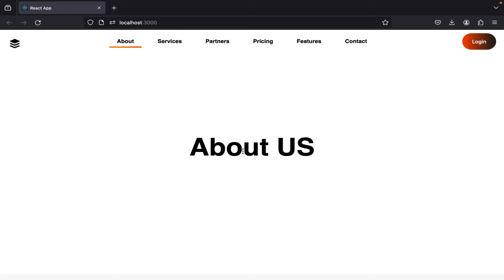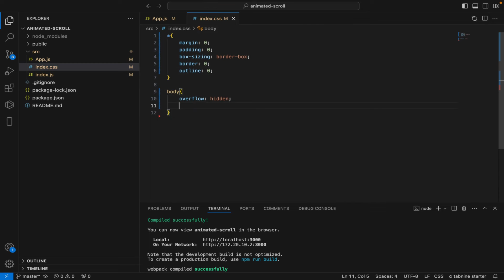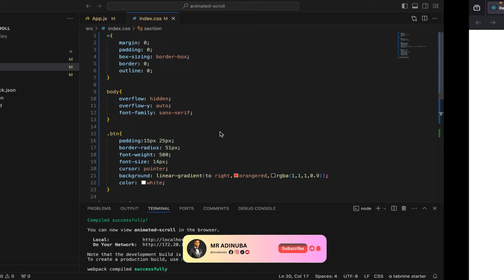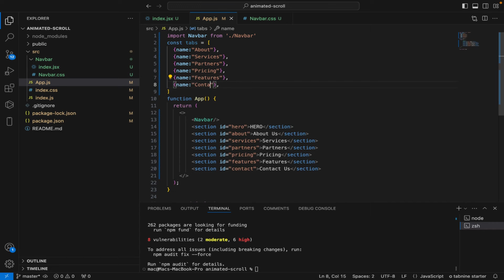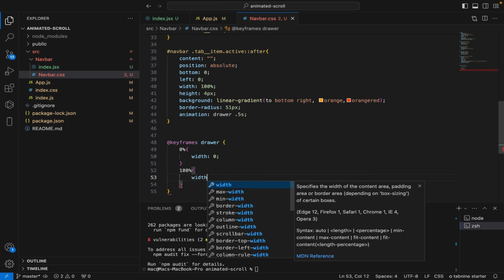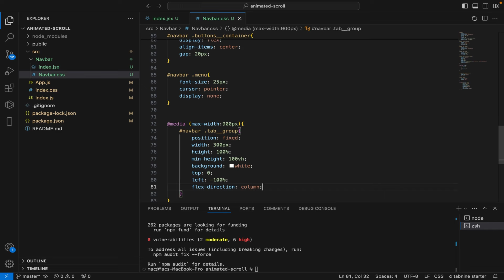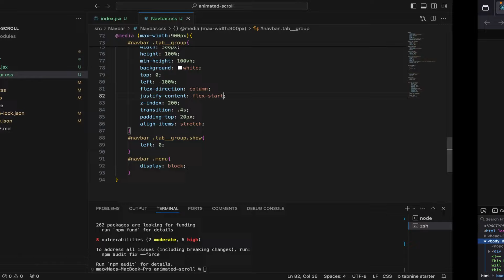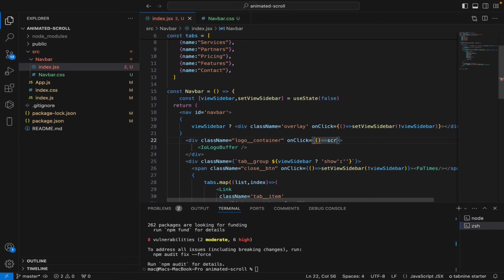How to add smooth scrolling and active tab indicator in ReactJs - Beginners to Pro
This tutorial covers how to add an active tab indicator and smooth scrolling to your ReactJS web applications. Ideal for enhancing user interface design and navigation, this video walks you through every step of the process, from project setup to developing the necessary CSS and JavaScript code.

We'll walk you through adding fluid scrolling to your page so that users can navigate between sections with ease, as well as how to dynamically highlight tabs that are active to keep users focused.

Regardless of your level of experience as a developer, these tools will improve the usability and refinement of your work. Come learn these essential improvements step-by-step with us!